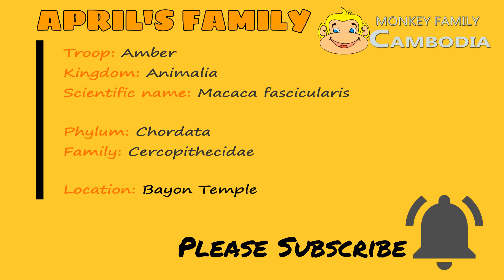April's Family Look so lonely cuz no one really want to involve with them